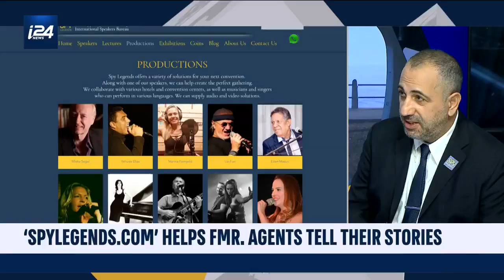Mossad, Shin Bet Agents Share Stories on 'Spylegends.com'